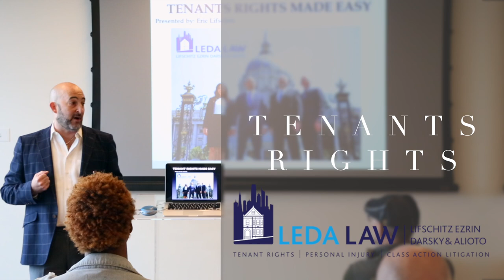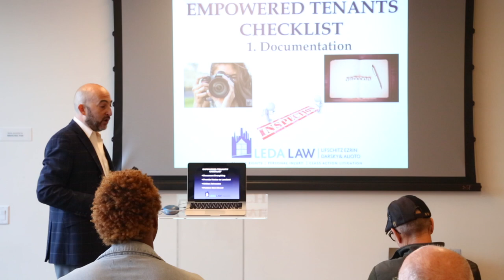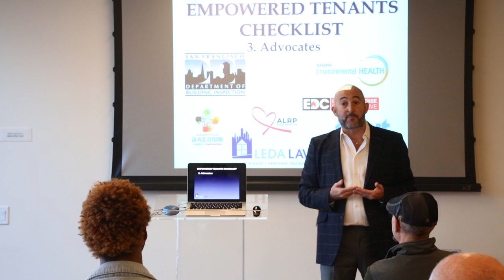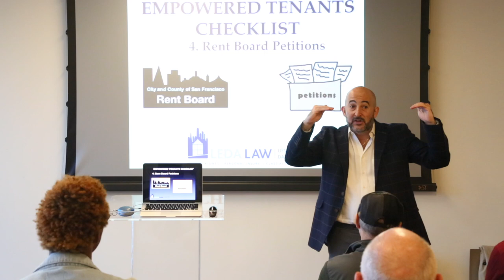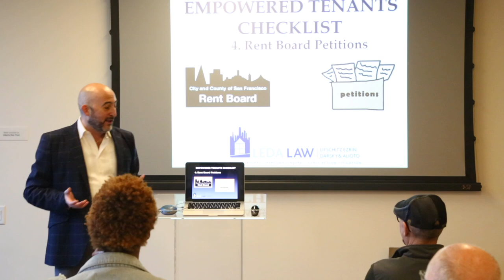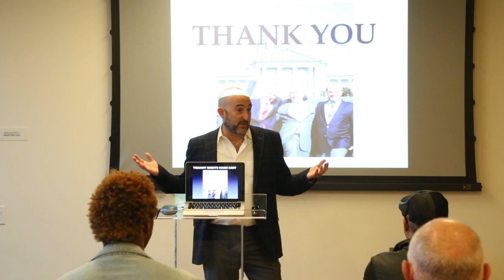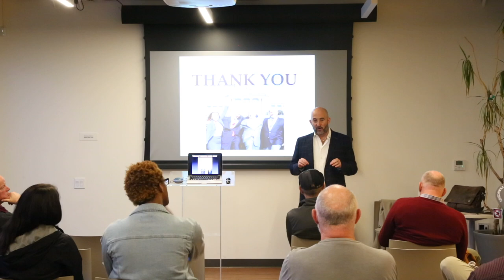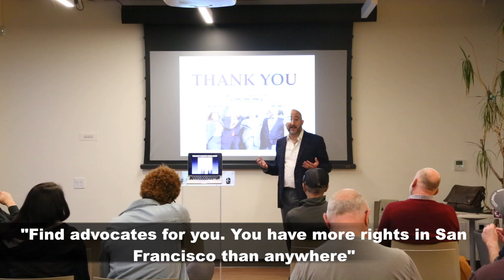LEDA LAW - "Tenants Rights"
The LEDA LAW firm specializes in tenants rights in San Francisco, CA. Additionally, we help with renters rights, mold problems and rent control. We are the premium mold lawyers, renter’s right lawyers and mold lawyers for the Bay Area! This includes injuries from exposure to toxic mold.